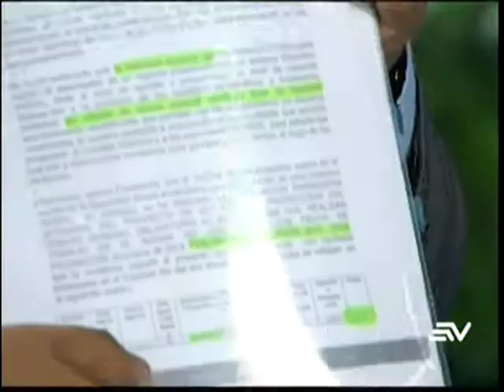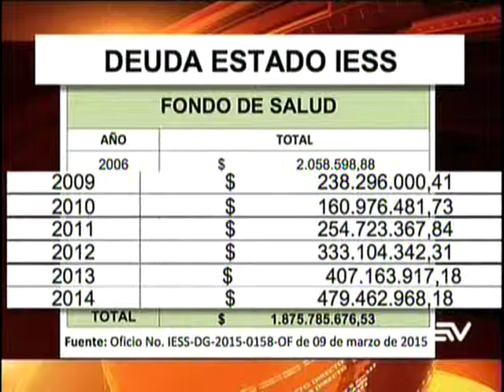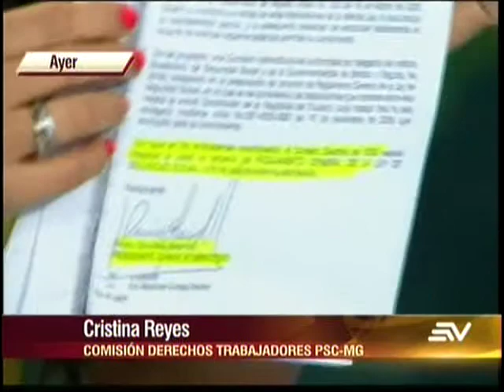Estado no adeuda al IESS por atención de salud de jubilados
Ecuavisa
Entrevista a Fausto Cayambe, asambleísta AP de la comisión de derechos del trabajador